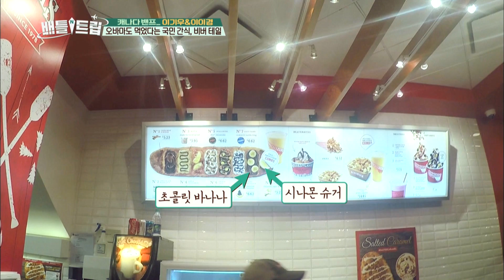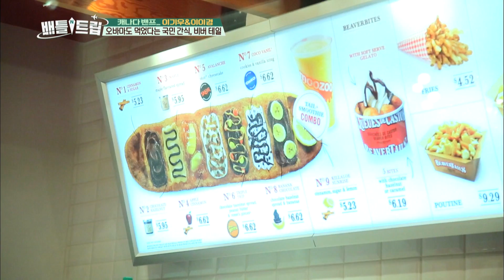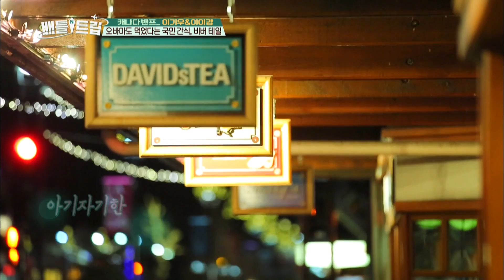Skiing on the rocky mountains! [Battle Trip / 2017.04.09]